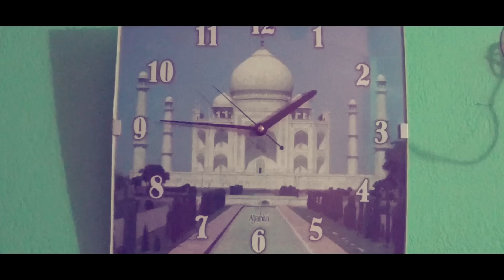Kalpana || latest short film || Suspense thriller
A FILM BY TANMOY MONDAL.

Production - TTME.
CAST - ABHIJIT ROY.